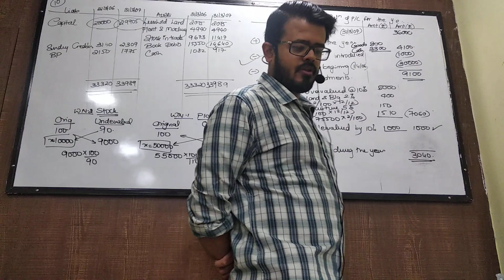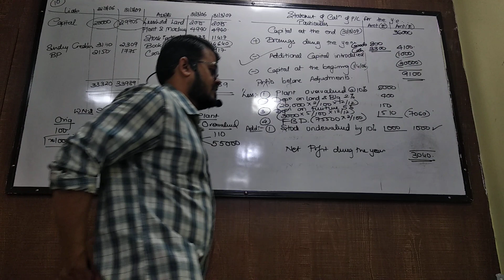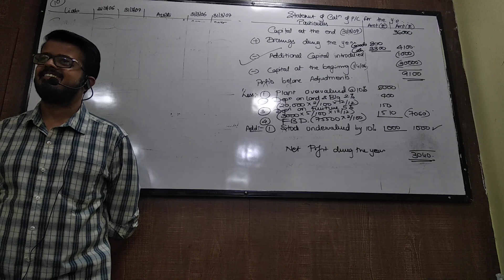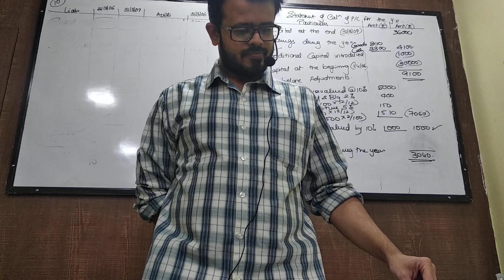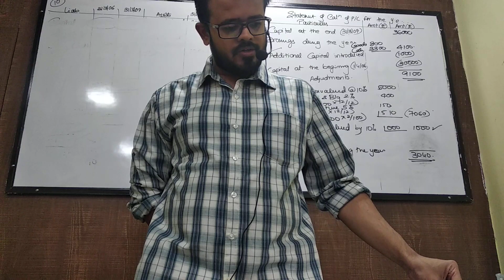feb 24 fyjc single entry part 3